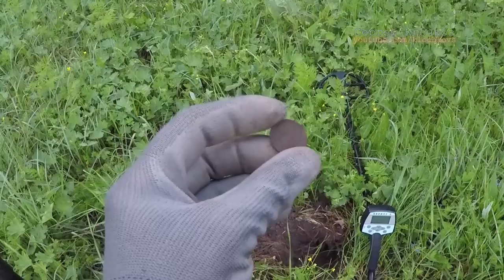Серебро на урочище Ф